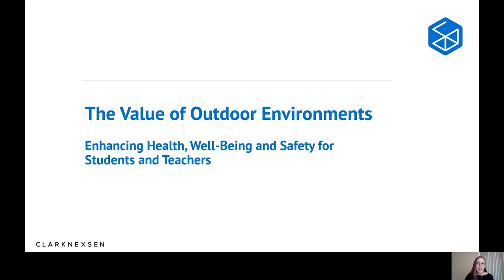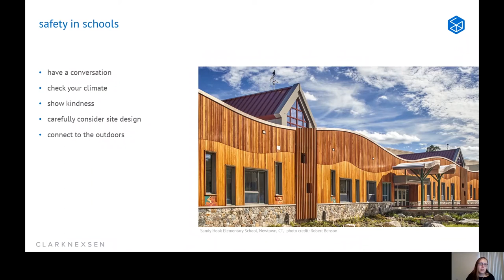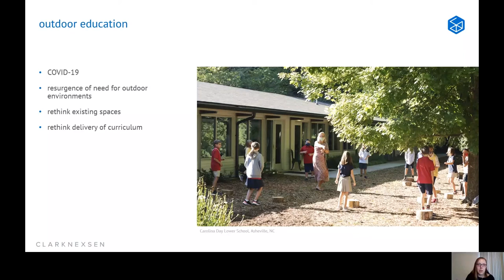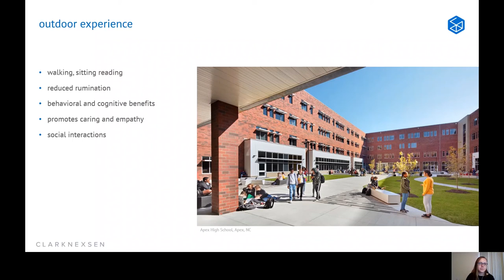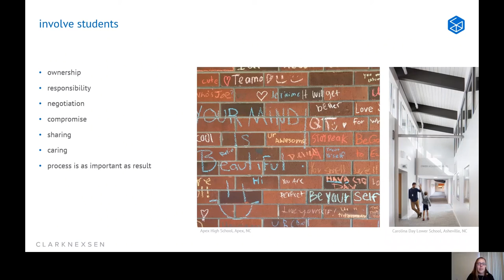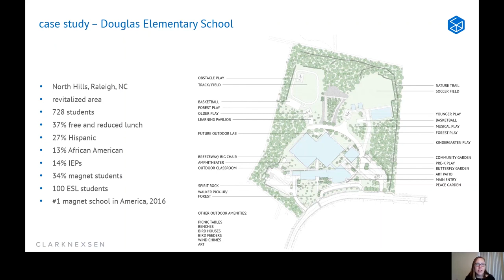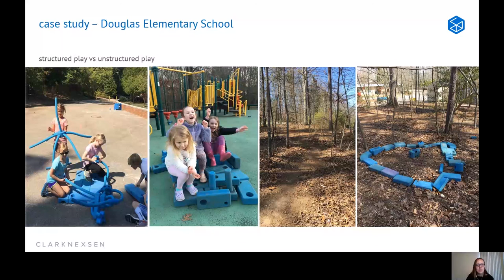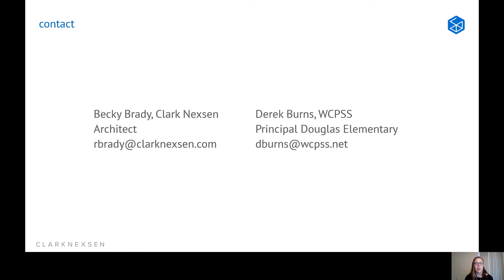The Value of Outdoor Environments: Enhancing Health, Well Being and Safety for Students and Teachers